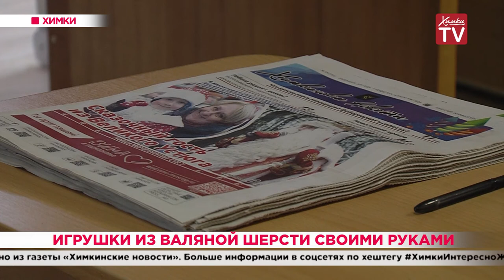Игрушки из валяной шерсти своими руками. 25.12.19